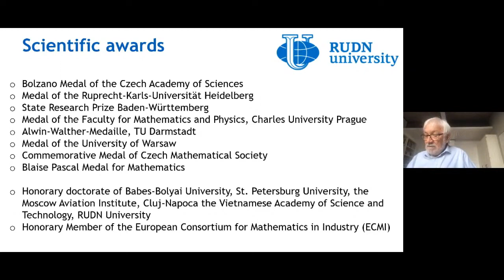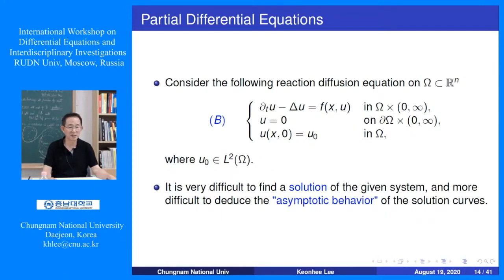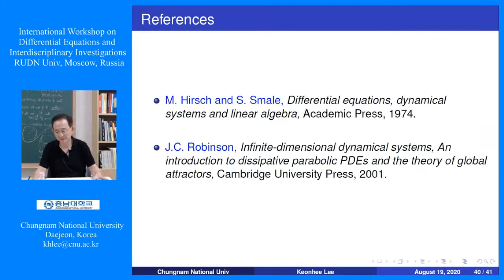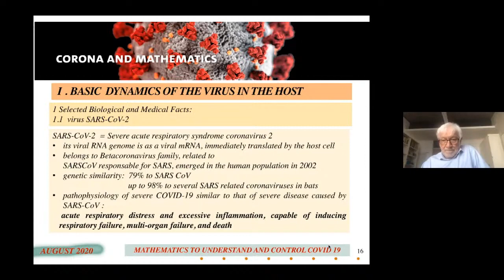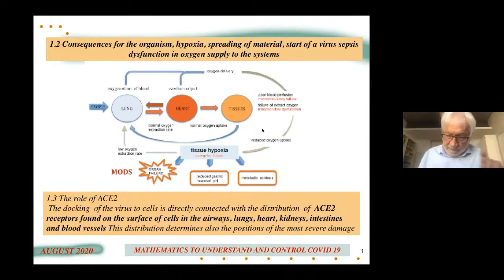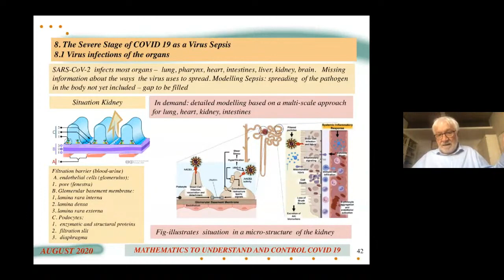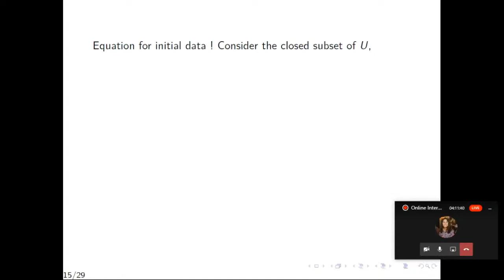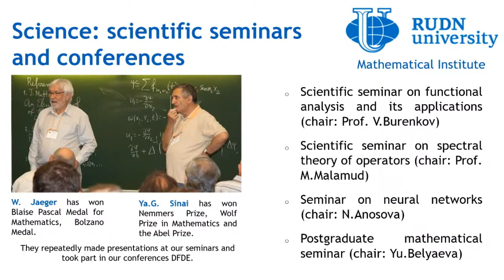International Workshop DEII 2020 Day 1st || Part 1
K. Lee, “Dynamical systems from measure theoretical viewpoint. Lecture 1: Why dynamical systems?”

 W. Jäger , “Can mathematics help to understand and control
COVID-19? Lecture 1: Introduction, survey. Basic dynamics
of the virus in the host”

COVID-19? Lecture 2: Development of COVID-19 in the host”

 H.-O. Walther, “Differential equations with state-dependent delays: some theory, new phenomena, and applications. Lecture 1: The semiflow on the solution manifold”